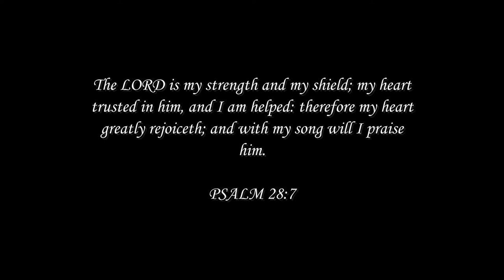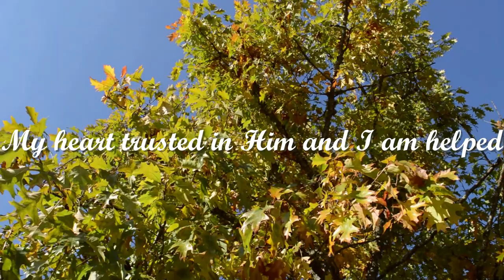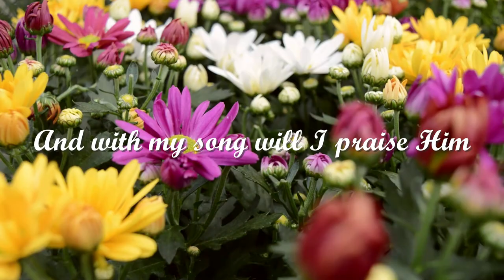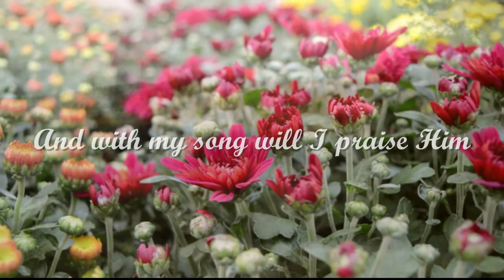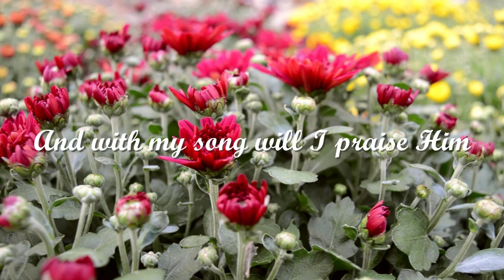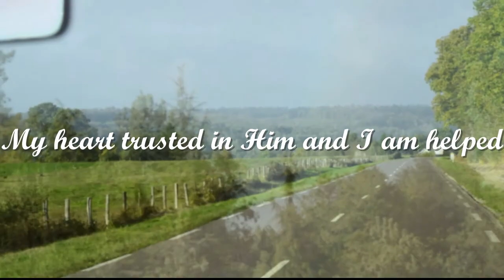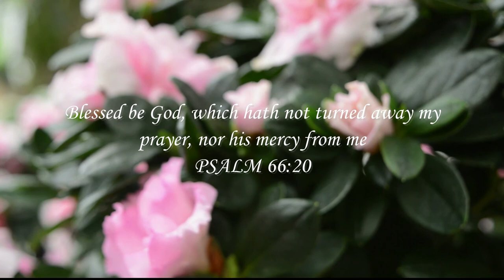Unto You, Will I Cry - Sing Along Instrumental - Les Filles Official Video With Lyrics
The Instrumental version of the song Unto You, Will I Cry. Let us never forget that when we trust in GOD we are helped.
Beautiful scenery photographed in October 2020. May the videos be refreshing to your soul and mind.

Unto You Will I Cry

I
Unto You will I cry, O LORD my Rock
Hear the voice of my supplications
When I cry to You
For I am poor and needy
And my soul is bowed down before You

II
Have mercy upon me, O LORD
Look upon my affliction and my pain
Deliver me in Your righteousness
O LORD my GOD, Deliver me speedily
Save Your people
And bless Your inheritance

CHORUS
My heart trusted in Him and I am helped
My heart greatly rejoices in Him
And with my song will I praise Him

III
Our soul waits for the LORD
He is our help and our Shield
For our heart shall rejoice in Him
For we have trusted in His holy name
Let Your mercy, O LORD, be upon us
According as we hope in You

"Unto You, Will I Cry" written by Les Filles on October 20 2020
Mastered on October 23 2020
Video created on October 23 2020